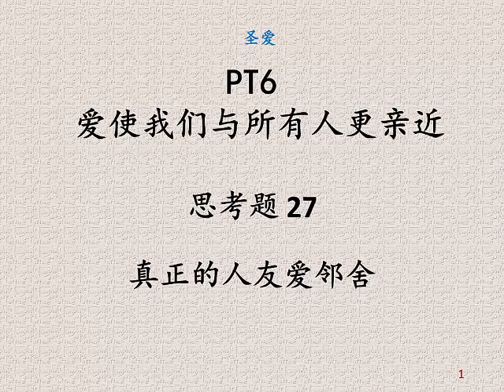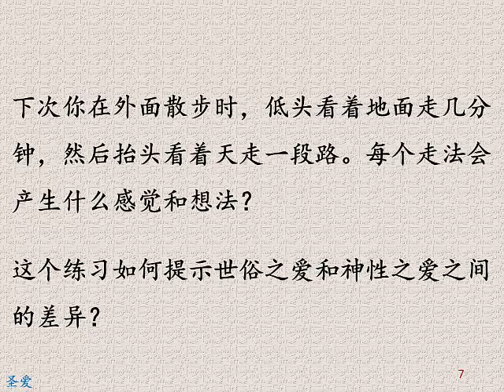真正的人友爱邻舍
如果您想了解更多的信息，参访：dadaoclassroom.com